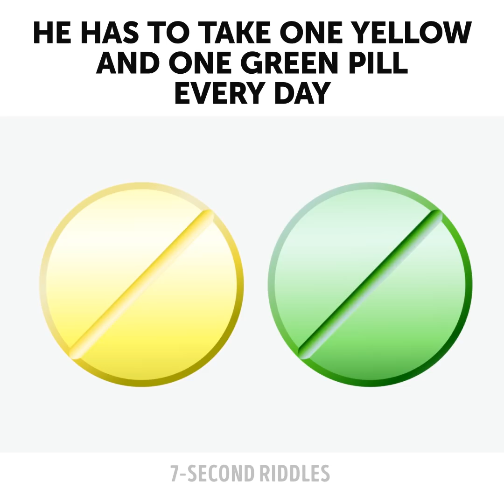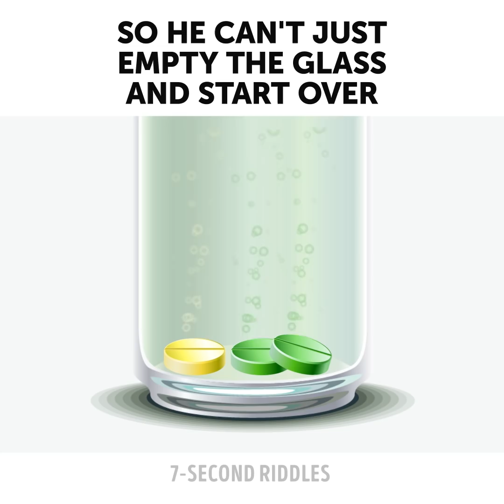20 SHARP RIDDLES THAT'LL SHARPEN YOUR BRAIN! CRIME BRAIN TEASERS WITH ANSWERS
Sharpen your brain with these tricky crime brain teasers with answers! These sharp riddles will warm up your brain and become a great workout for your logic and intelligence! If you want to check your IQ level and increase your logic, then push the "Play" button :) I will be waiting for your answers and ideas to these riddles in the comments!

00:14 - Who is a witch? Test your attentiveness to the details with these visual mystery puzzles!
01:41 - Here is a difficult riddle on crime that will test your critical thinking and detective skills! Try to solve it before the time is up!
02:47 - Who can Charlie save? Increase your IQ and analytical skills with this difficult brain teaser!
04:14 - Why did the police arrest her? A logic riddle to increase your logic and improve your detective skills!
05:21 - Who is the maniac? Improve your logic and boost your brain speed with this small portion of visual puzzles!
06:47 - Can you think outside the box? This brain-boosting riddle will test your critical thinking! How can he take the medicine? Try to answer before the time is up!
07:57 - These visual brain teasers will wake up your brain and kick-start your brain! Try to answer who will die first!
09:12 - A difficult riddle on crime to test your logical skills and ability to think outside the box! Try to solve it before you run out of time!
10:37 - A logic riddle that will test your attentiveness and increase your logical skills! Try to solve it right on time ;)
12:20 - Who is not a killer? Check out this visual quiz if you want to boost your attention and test your logical thinking!